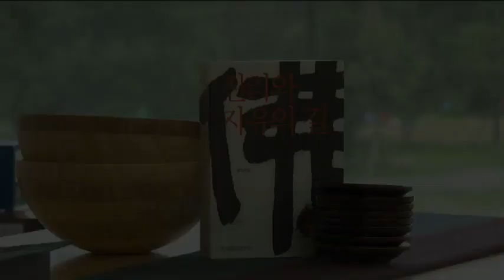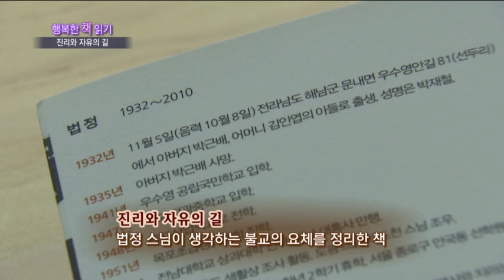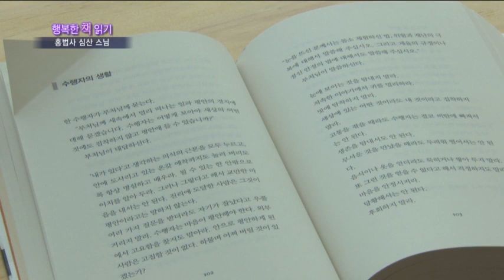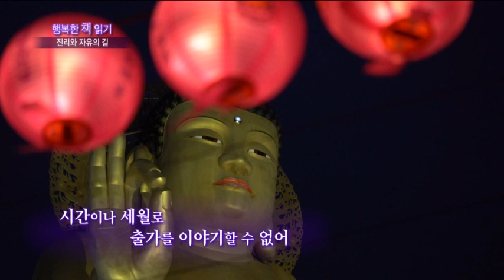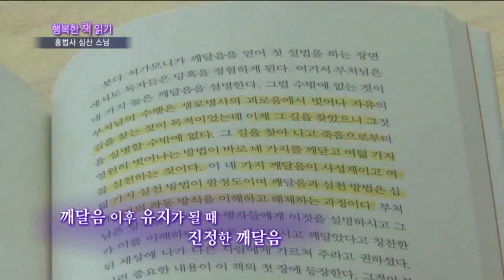KNN 황범의 행복한 책읽기 인터뷰 / 심산스님 - 진리와 자유의 길(저자 법정)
KNN 황범의 행복한 책읽기 인터뷰
심산스님 - 진리와 자유의 길(저자 법정)
본방송 8/9(월) 아침 8:20
재방송 8/10(화) 저녁 7:30